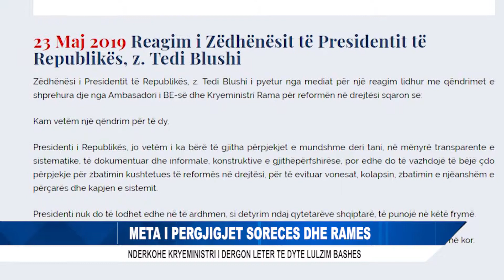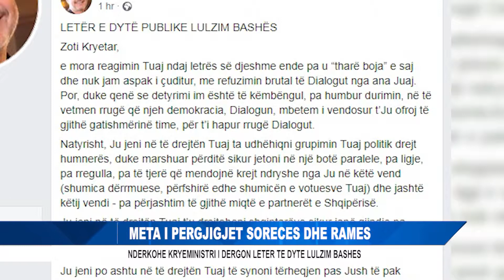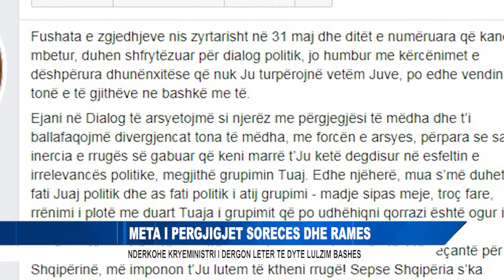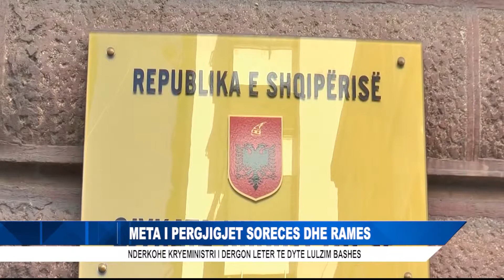META I PERGJIGJET SORECES DHE RAMES